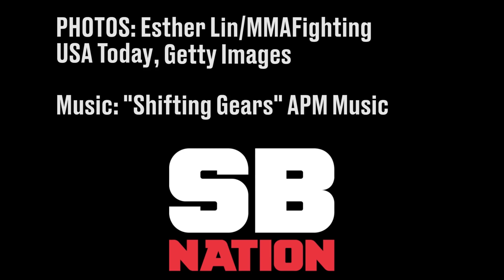UFC Women's Bantamweight Rankings - A Complete History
Michael Hutchinson goes through the complete history of the UFC Women's Bantamweight Rankings, including the long reign of Ronda Rousey and the short reigns of Miesha Tate and Holly Holm.